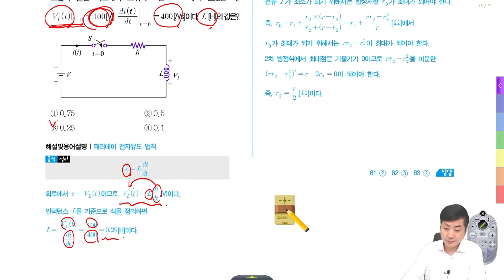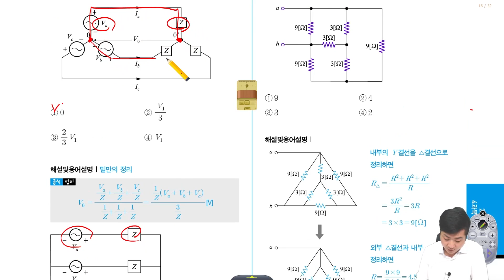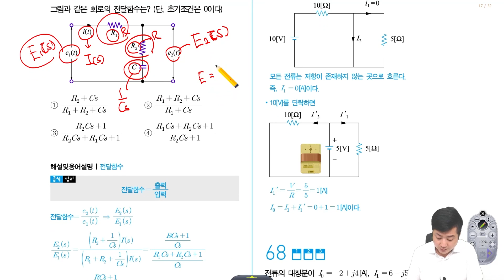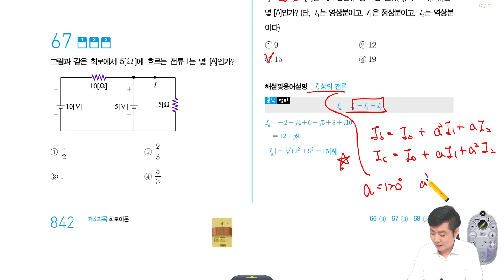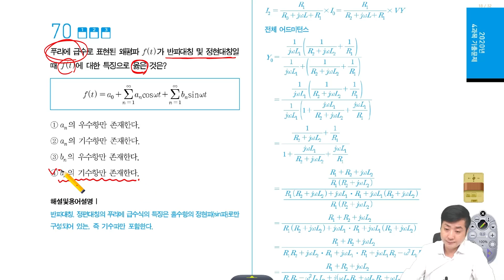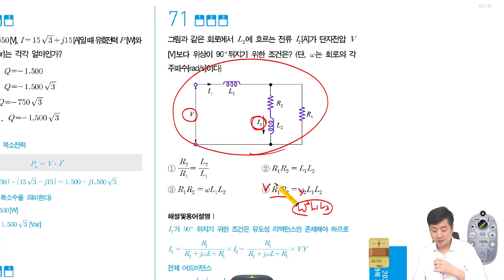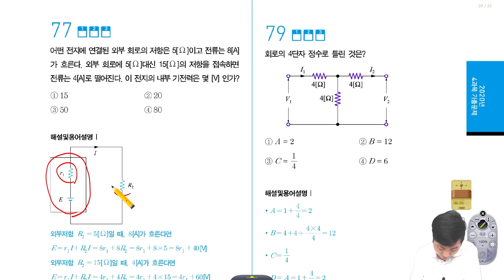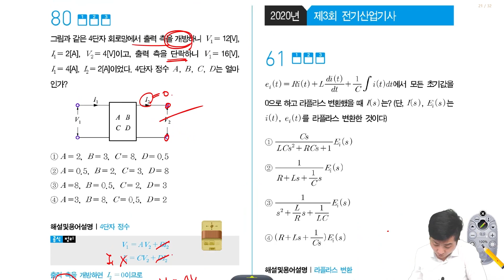전기산업기사 필기 | 2020년 1·2회 회로이론 기출문제 풀이 61번~80번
00:00 오프닝

00:16 61번(3상 유효전력)

04:13 62번(패러데이 전자유도 법칙)

05:41 63번(저항)

10:37 64번(밀만의 정리)

12:10 65번(합성저항)

15:54 66번(전달함수)

19:25 67번(중첩의 원리)

22:18 68번(I상의 전류)

23:59 69번(복소전력)

25:21 70번(푸리에 급수)

25:21 71번(단자전압-위상)

32:25 72번(R-C 직렬회로 시정수)

34:02 73번(최대 출력)

36:42 74번(영상전류)

37:32 75번(라플라스 변환)

38:00 76번(비정현파 실횻값)

39:13 77번(내부 기전력)

42:49 78번(파형)

43:03 79번(회로의 4단자 정수)

44:21 80번(4단자 정수)